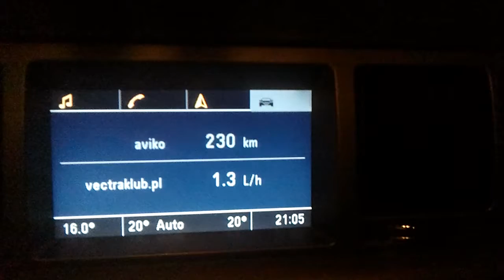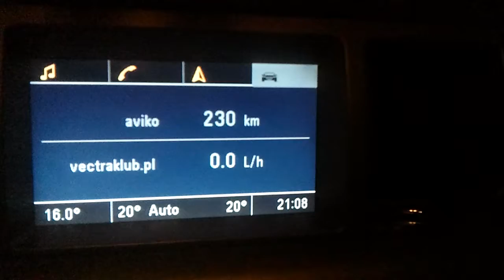CID VC hack